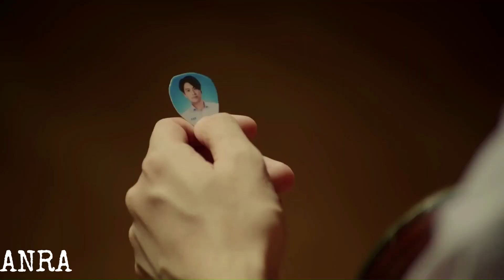BL MULTIFANDOM||WANNA BE YOURS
Song :I wanna be yours
Artist: Arctic monkeys
Music Publisher : EMI Music Publishing Ltd